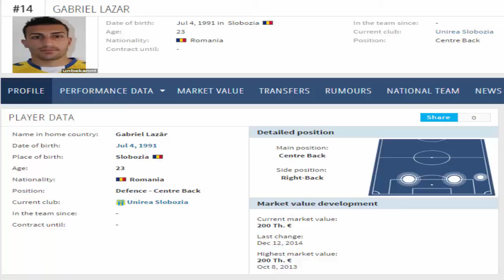Lazar Gabriel ~ Best Moments ~ Video